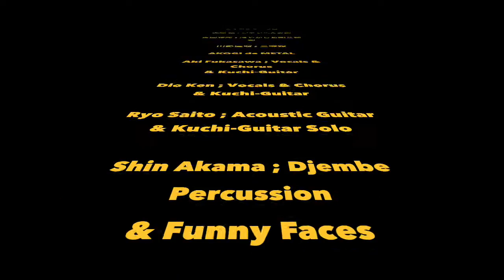IRON MAIDEN / ACES HIGH : Acoustic Heavy Metal Version by AKOGI de METAL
We are AKOGI de METAL ! We play only Heavy Metal by acoustic installments and voices very serious. Enjoy this video and bang your Metal Head ! HELL YEAH ! !

アコギdeめたるの THE HELLION 〜 ELECTRIC EYE / JUDAS PRIEST

アコギとジャンベと歌のみでMETALの名曲群を120%再現するアフォーッたち！
怒涛のオーガニック・メタル・ユニット！！
時に三味線も絡める彼らの奇跡のMETALコラボに驚愕せよ！！！
全国各地のMETAL CITYに出没予定！ 『 歌うアフォーッに観るアフォーッ！ 同じアフォーッなら呑まなきゃソンソン！！！』

＊アコギdeめたる / AKOGI de METAL ＊
Vo, & Voice Guitars : 深澤AKI (The VooZe) / AKI FUKASAW
Vo, & Voice Guitars : DIOKEN (RE-ARISE) / DIOKEN
Ag, Cho, etc : 齋藤亮 (ゼ[Ze], LION CODE, Chris Hartサポート, etc) / RYO SAITO
Per, Cho : 赤間慎 (RE-ARISE, ラクライ) / SHIN AKAMA
Produce, 野次etc : 喜国雅彦(マサ拓Z, 傷だらけの天使たち,月光の囁き, ROCKOMANGA! ) / MASAHIKO KIKUNI
Guest...Japanese Shami-Sen : 三味線 : 山影匡瑠 / MASARU YAMAKAGE

アコギdeめたるのフェイスブック / AKOGI de METAL Facebook